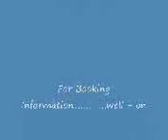March 16, 2020